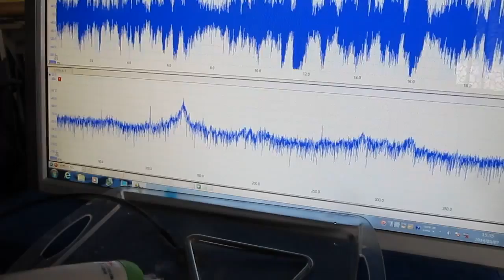超音波‹応用›実験 Ultrasonic technology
３種類の異なる周波数の「超音波振動子」を利用する技術